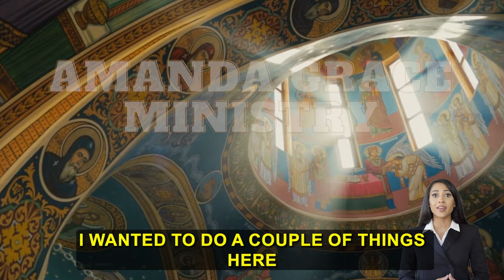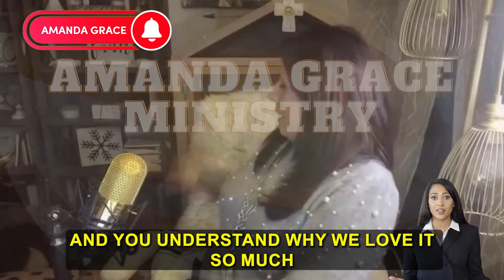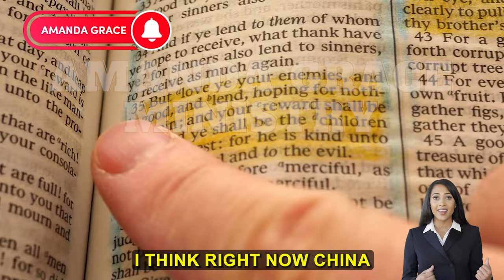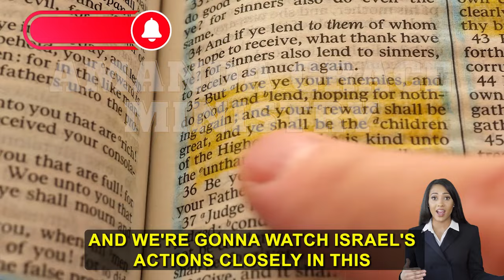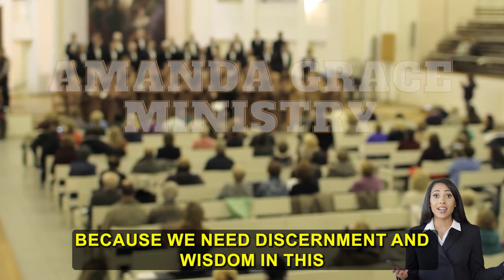POWERFUL MESSAGE THURSDAY from Amanda Grace (5/02/2024) | MUST HEAR!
AMANDA GRACE
4620 E 53RD STREET
SUITE 200

1)This video has no negative impact on the original works (It would be positive for them)
2)This video is also for teaching purposes.
3)It is not transformative.
4)I only used bits and pieces of videos to get the point across where necessary.